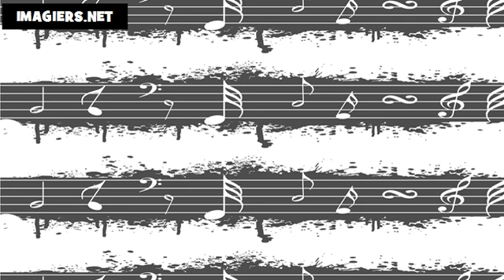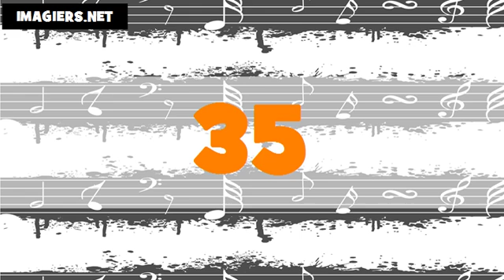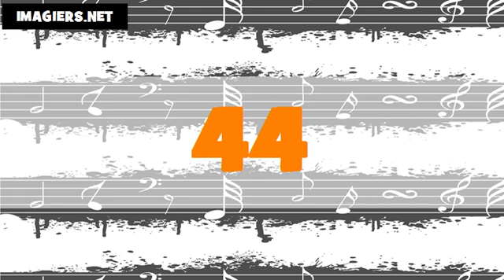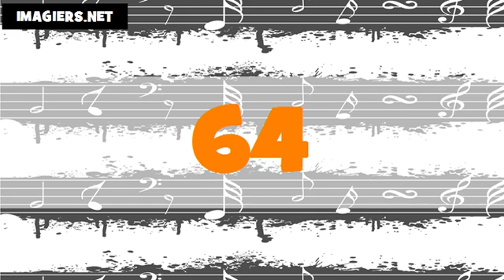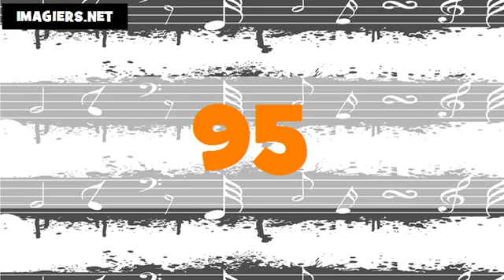Les nombres en québécois # De 1 à 100